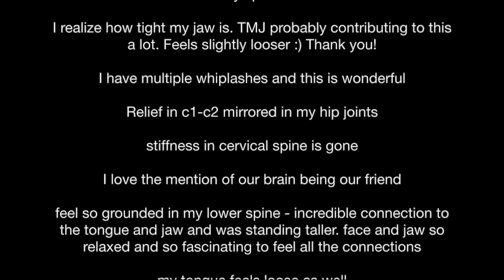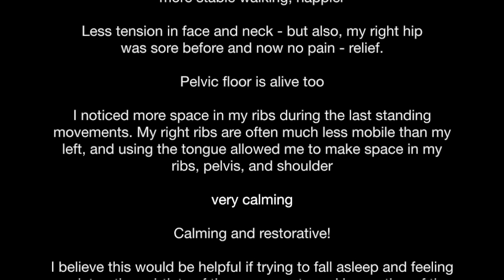Q & A w/ David Zemach-Bersin after Movements of Jaw & Tongue to Reduce Anxiety / Feldenkrais lesson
To stay in the know about upcoming courses and virtual offerings, visit the